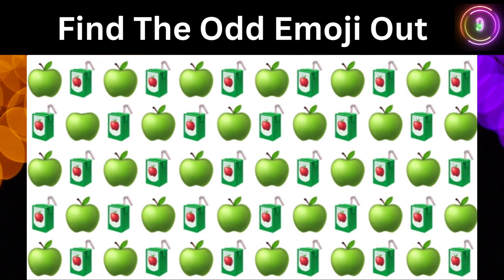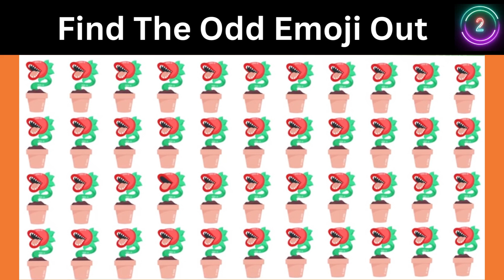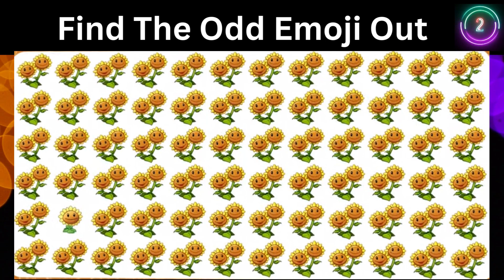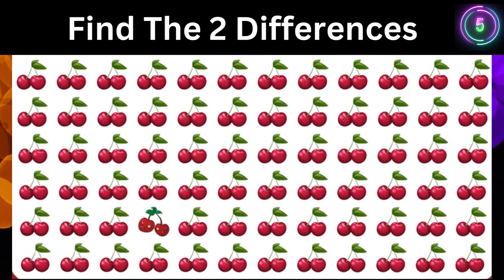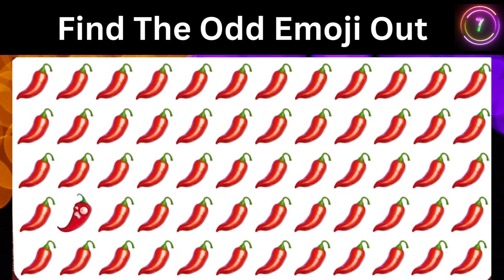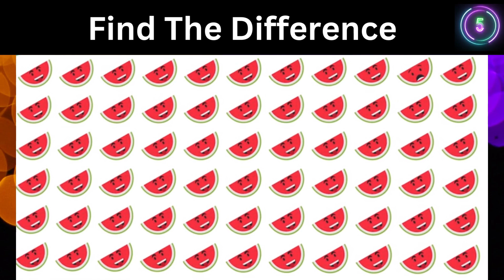HOW SHARP ARE YOUR EYES |040 l Find The Odd Emoji l Emoji Puzzle | @GujjarAnimationWorld ​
How sharp are your eyes? Get ready to test your visual skills in Find The Odd Emojis edition! Will you be able to solve all 10 emoji puzzles?

In this Find the Odd Emoji quiz, we have prepared 10 emoji puzzles. Each puzzle has one emoji that is different from the rest, your mission is to spot the odd emoji!

We hope you have loads of fun with Find the Odd Emoji puzzles! We promise fun!